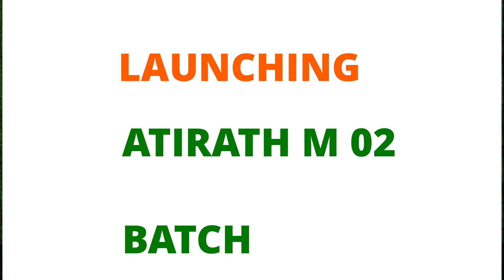MNS 2022 Preparation | Atirath Batch 2 Admission open | Best MNS Online Coaching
MNS 2022 Preparation | Atirath Batch 2 Admission open | Best MNS Online Coaching Be Personified

In the above, we talk about MNS 2022 Atirath Batch 2.
Be personified 2021 AIR 1 Rank Provider, successfully launching Atirath Batch 2 on the 1st of November 2021, MNS demands a strategy and we care for you we are here with our exclusive strategy on how to crack the exam.

MNS 2022 preparation involves the broad application of all the concepts of subjects General English, Physics, Chemistry, Biology, General Intelligence. Hence, the standard and level of preparation that is required for the MNS Exam are a bit upgraded. Thus, opting for the MNS Live Classes could help you to gain conceptual knowledge as well as a practical application that could play a decisive role in your selection in the Indian Army as a Nurse.

Here are some of the links to our blogs

HOW TO CRACK MNS EXAM IN 1 MONTH?